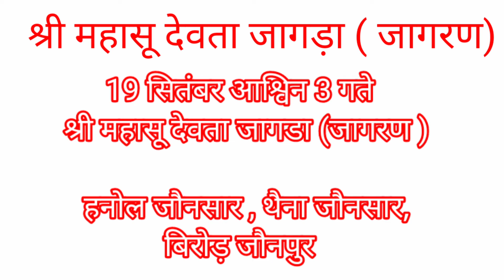2023 में श्री महासू देवता जागरण जागरण कब कहां और कितने तारीख को होगा